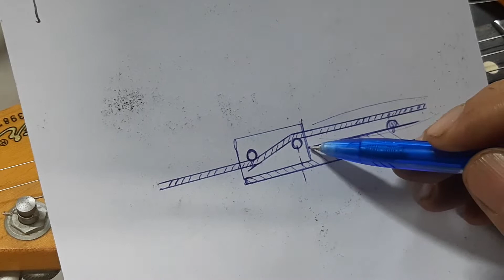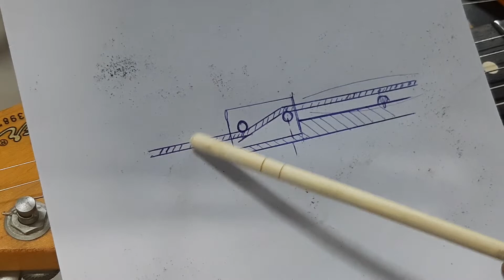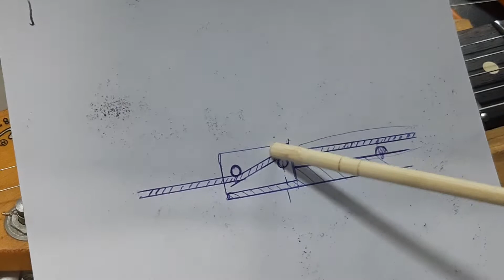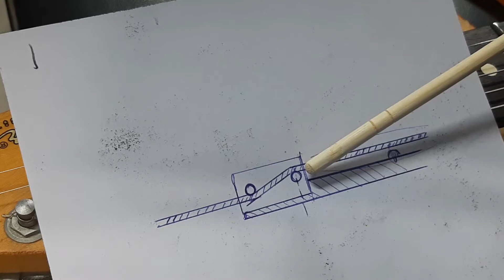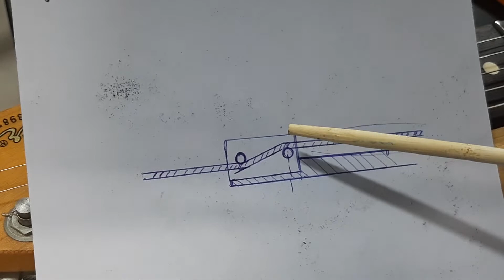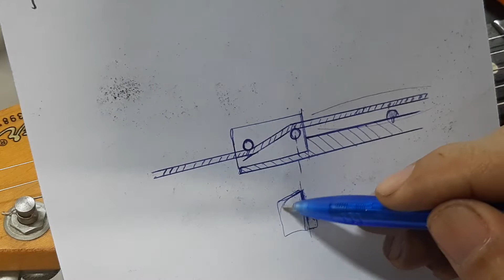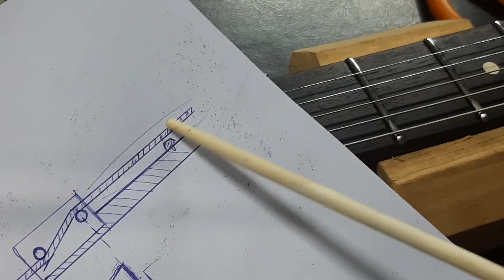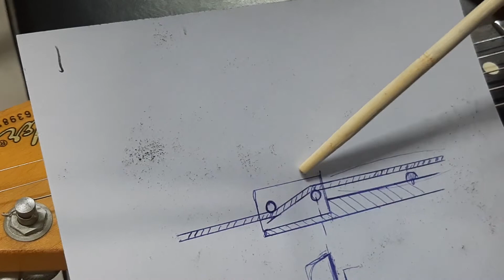The best of Nut for your guitar #1 ออกแบบได้สุดยอดจริงๆ คหสต.